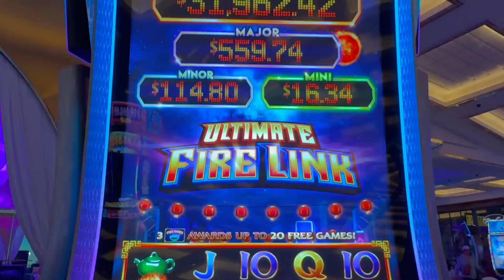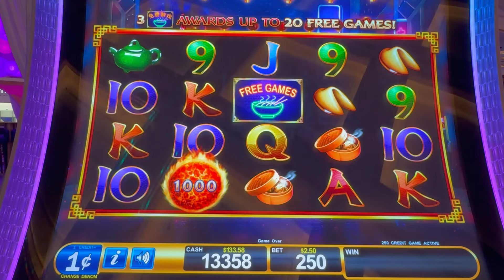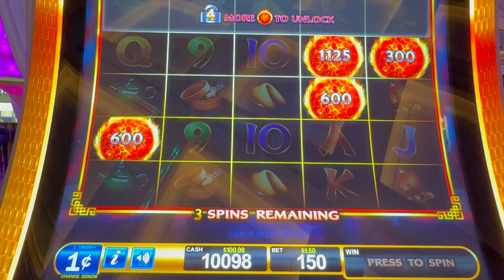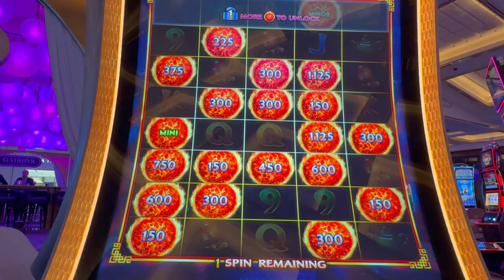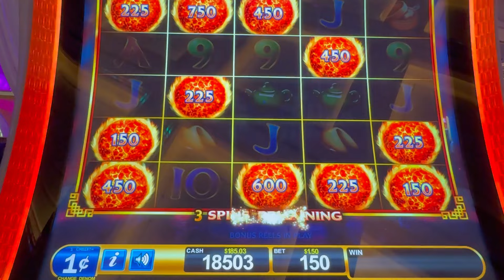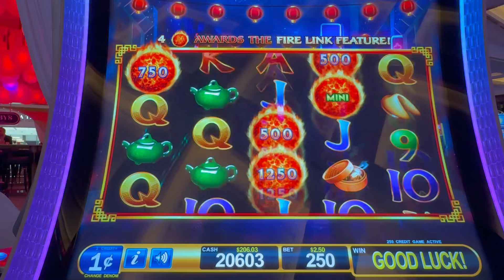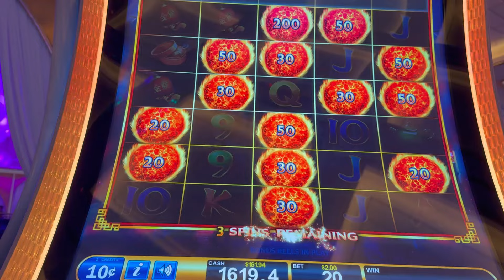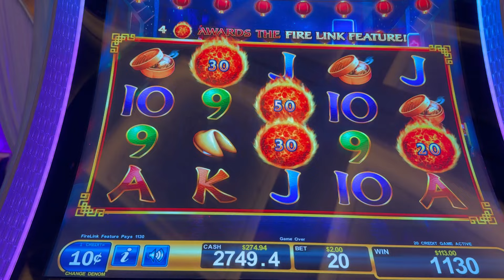FIRELINK FRIDAY! CHASING A 32K MEGA JACKPOT & WINNING ON FREE PLAY!